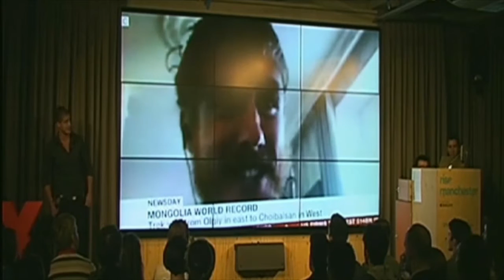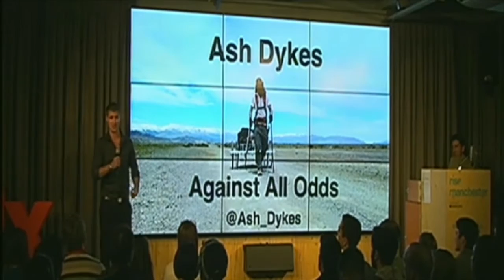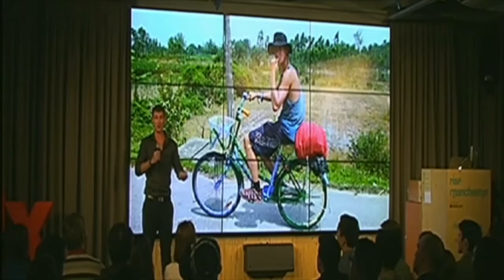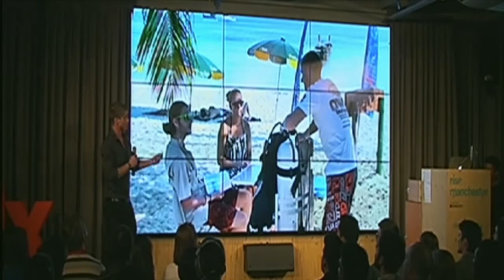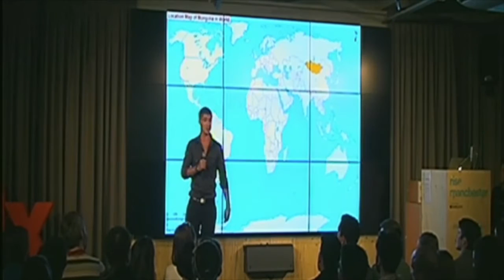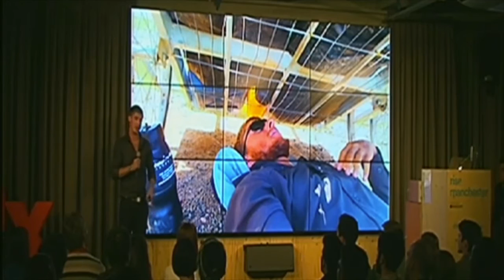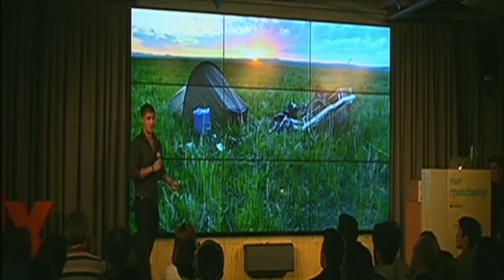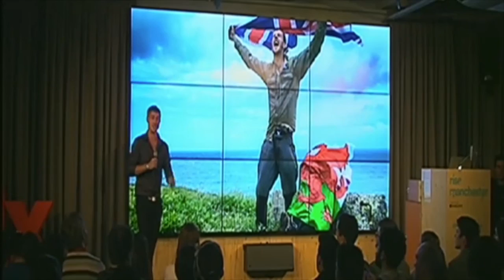Against all odds | Ash Dykes | TEDxUniversityofManchester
Ash talks about the stories of his incredible adventures and the life-lessons he learnt from his adventures during the event.

Ash has travelled across the globe successfully completing adventures unknown to mankind. Some of which almost costed his life! 2 years ago he spent 78 days alone walking 1,500 miles across Mongolia, whilst pulling a 120kg homemade trailer. In early 2016 he became the first person ever to traverse Madagascar’s length – he was even nearly washed away in a crocodile-infested river!
The famous English explorer Sir Ranulph Fiennes praised Ash saying his journey in Mongolia is “an example of great determination” whilst FHM named him as "one of the world’s most fearless outdoors men”. Apart from being an adventurer, he is also a Muay Thai Fighter and a scuba diving instructor.